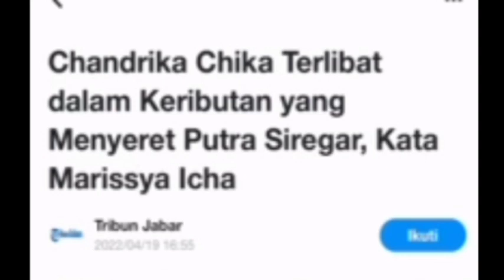GEGER‼️CHIKA MASIH DIAM SOAL PUTRA SIREGAR, MARISYA ICHA BUKA SUARA pansos,gosip,artis,hot